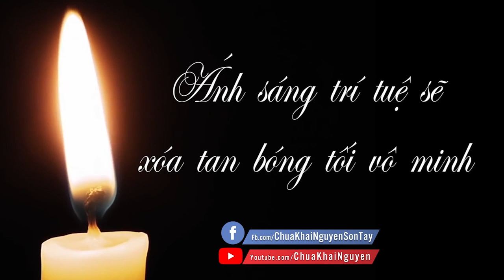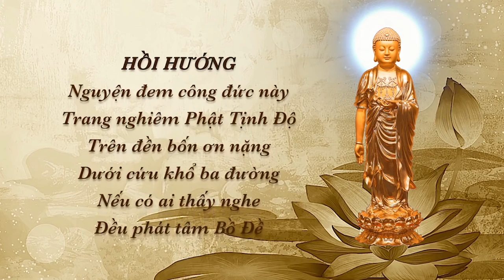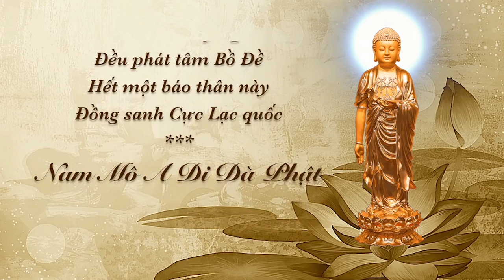Vợ Chồng Lấy Nhau Bị Vào Cung Ly Biệt Phải Làm Sao?